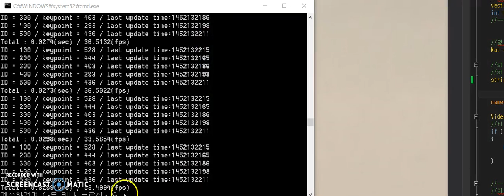Scene Detector in video that recorded by preset touring camera